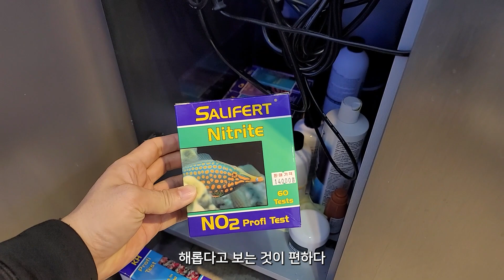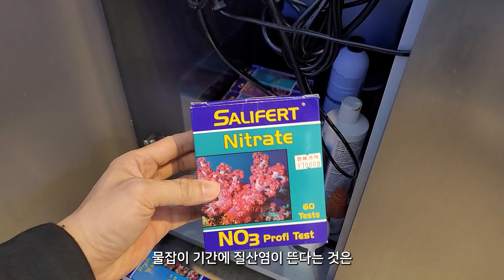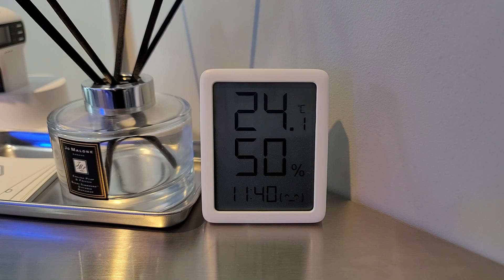물잡이 15일차 물고기 넣었어요 - 일고기의 수조 세팅기 #6